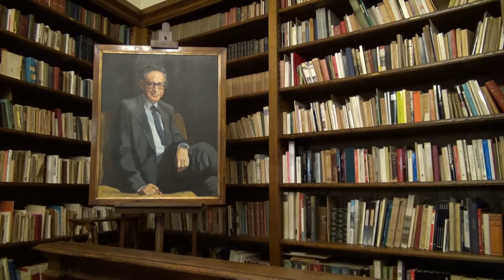"Invito a Palazzo", anche Casa Bruschi apre le sue porte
Un nuovo "Invito a Palazzo", è quello che torna, ogni primo sabato di ottobre, in tutta Italia ed apre le porte al pubblico dei palazzi storici delle banche italiane.

Ad aderire alla 21esima edizione dell'Iniziatica promossa da Abi anche la Casa Museo dell'Antiquariato Ivan Bruschi ad Arezzo.

Visite guidate alla collezione permanente e alla mostra Pietro Benvenuti nell'età di Canova. Dipinti e disegni da collezioni pubbliche e private.